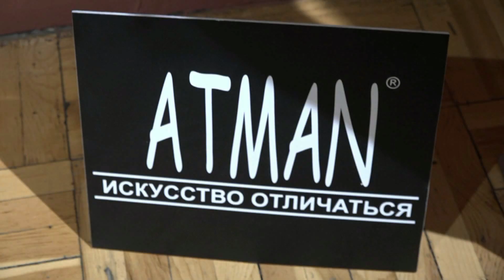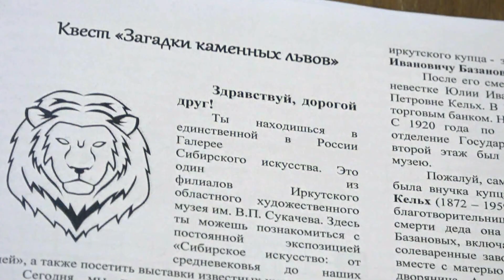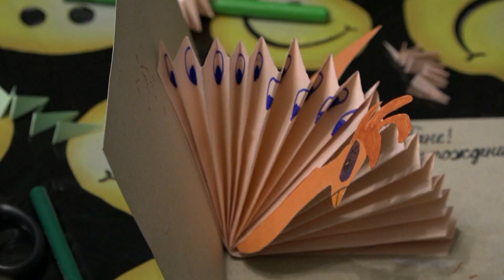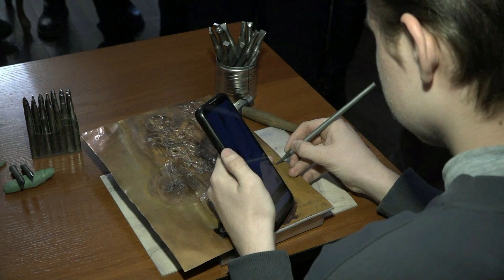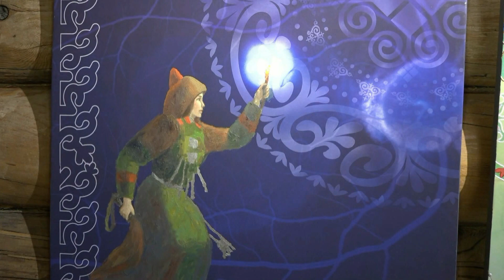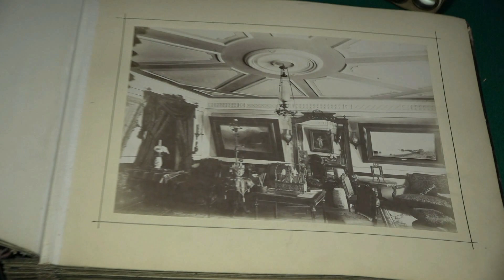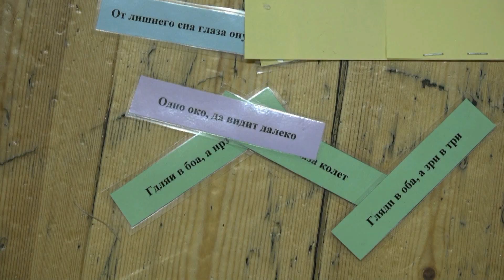Ночь искусств 2023. Иркутский художественный музей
4 ноября 2023 года во всех регионах России прошла традиционная ежегодная акция «Ночь искусств». В этом году ее мероприятия приурочены ко Дню народного единства и прошли под девизом «Россия объединяет». Иркутский художественный музей провел тематические мероприятия во всех филиалах.